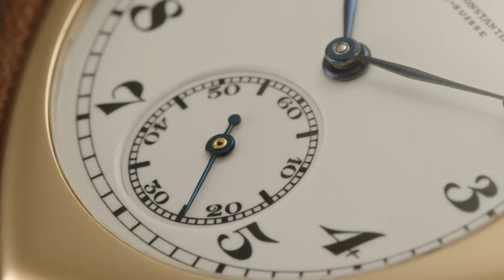Vacheron Constantin American 1921 Pièce unique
To mark the 100th anniversary of the American 1921 watch, Vacheron Constantin has delved into its archives and its horological expertise to offer a faithful reproduction of the timepiece emblematic of an era. Stemming from an impressive technical and human epic saga pushing the limits of fine craftsmanship excellence, the creation of the American 1921 Pièce unique watch mobilised the remarkable expertises of the Maison’s Restoration workshop and the Heritage department for an entire year. This approach might be a first in the watch industry, reflecting Vacheron Constantin’s commitment to the conservation, transmission and continuous enrichment of its heritage and of traditional skills.